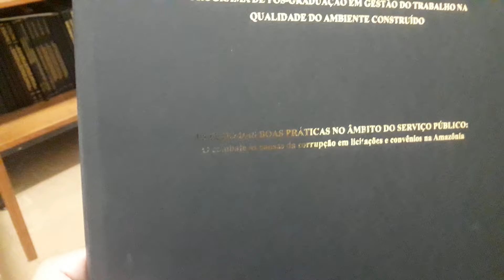Dissertação entregue MESTRADO.